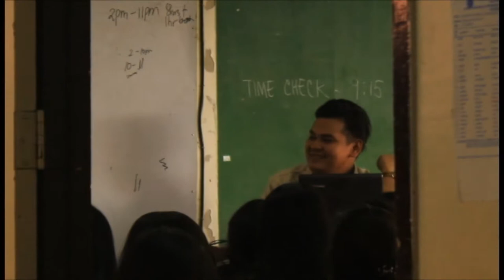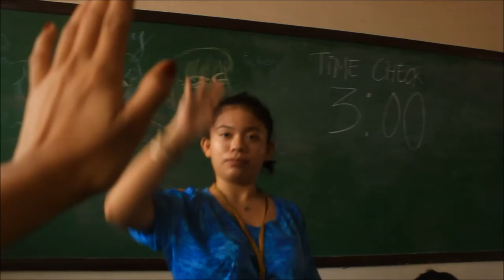University Of Mindanao Teacher's Day Video Presentation 2018 by CINEPHILIA FILM CLUB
I would like to thank all of the CINEPHILIA CLUB MEMBERS 2018 for helping out in creating this video, especially the club president Ms. Gregory.